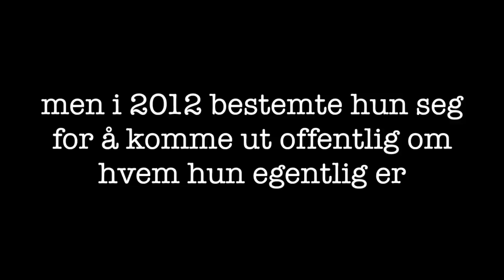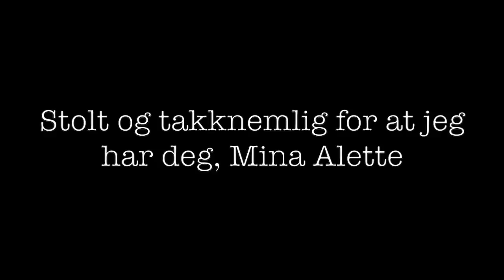min barndomsforelskelse BYTTET KJØNN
MINA ALETTE

DAGENS SHOUTOUT: @beautybylos